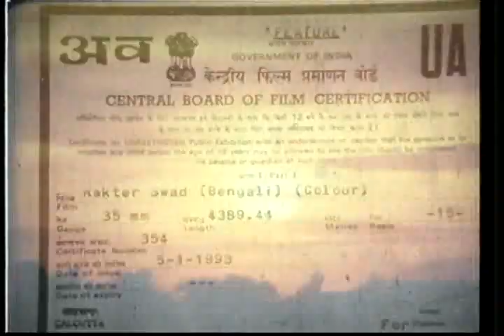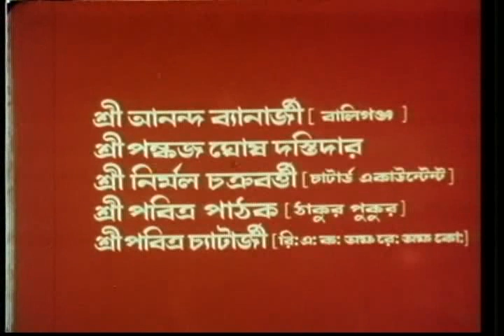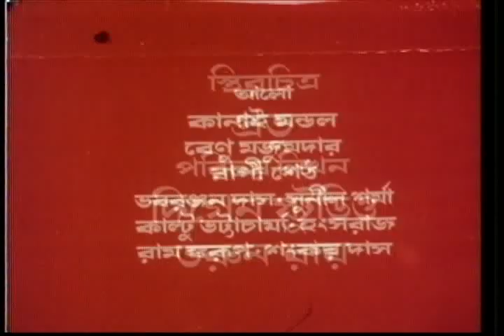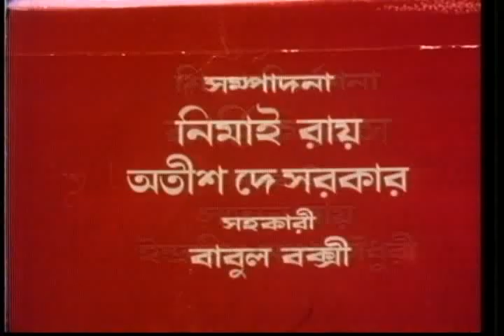Rakter Swad | রক্তের স্বাদ | Bengali Movie-1/14 | Prosenjit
The Bengali Film Rakter Swad : রক্তের স্বাদ বাংলা ছবি was released in the year 1993, The Bengali Film is Directed by Dhruba Dutta. Starring Prosenjit Chatterjee, Debashree Roy, Supriya Devi, Rita Koiral, Shakuntala Barua, Chitra Sen, Dolon Roy, Dilip Roy, Biplab Chatterjee, Ananya Chatterjee.

Movie : Rakter Swad
Language : Bengali
Genre : Drama, Romance
Director : Dhruba Dutta
Music Director : Bappi Lahiri
Lyricist : Pulak Bandyopadhyay
Playback : Asha Bhosle, Kumar Sanu, Alka Yagnik, Bappi Lahiri.
Release : 1993
Star Cast : Prosenjit Chatterjee, Debashree Roy, Supriya Devi, Rita Koiral, Shakuntala Barua, Chitra Sen, Dolon Roy, Dilip Roy, Biplab Chatterjee, Ananya Chatterjee, Anamika Saha, Joy Sengupta, George Baker, Dulal Lahiri, Kalyan Chatterjee, Ramen Roy Chowdhuri, Arunabha Banerjee, Soma Chakraborty.

Synopsis:::
Arunava, Deputy Superintendent of police lived with his wife and sister. His sister Roni a well-educated, good-looking girl joined college for further education. Suddenly witchcraft found in that area. Local nursing home, which was operated by Dr. Niyogi and his wife Runu also got involved in that incident. In such a situation, Roni became the victim and identified as witch. Arunava and his wife could not find any clue to rescue their sister. Day by day things became worse. One day a journalist Rajkumar Chatterjee came to the place to cover the story. Originally, he was CBI officer Rajendra Verma. Rajendra and Arunava jointly investigated the case and caught the culprit. Dr. Niyogi initiated the rumor to fulfill his illegal business. In this way, they solved the case and stopped the false rumor of witchcraft.